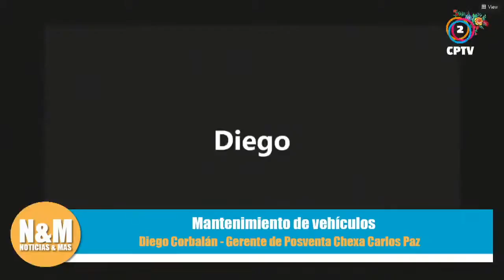Mantenimiento de vehículos junto a Chexa VCP